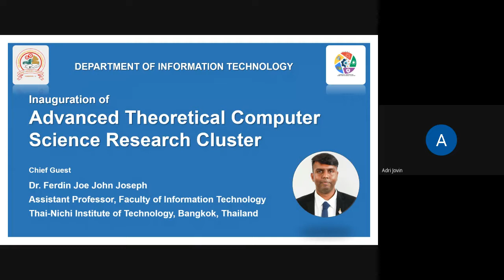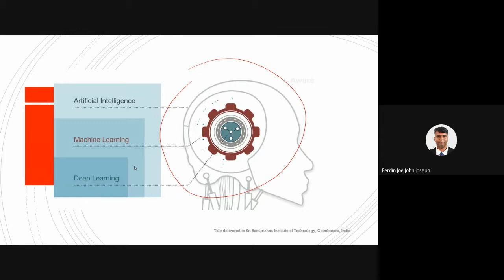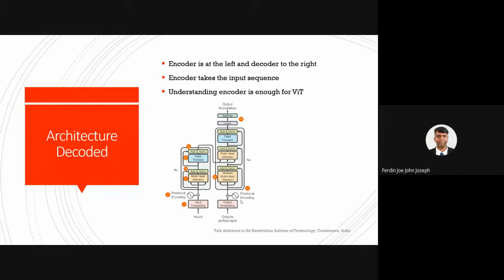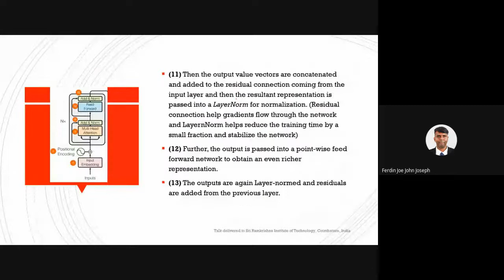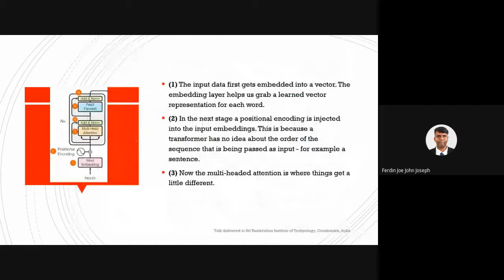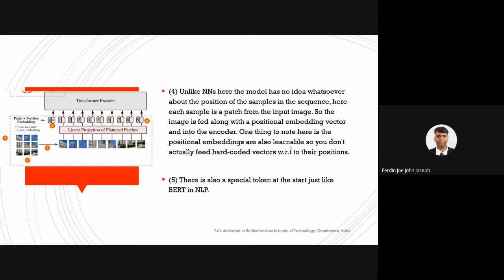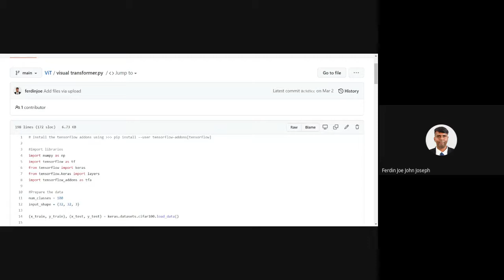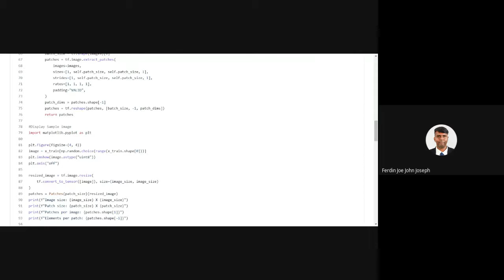Inauguration of Advanced Theoretical Computer Science Research Cluster - Keynote by Dr. Ferdin Joe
Inauguration of Advanced Theoretical Computer Science Research Cluster - Keynote by Dr. Ferdin Joe John Joseph, Assistant Professor, Faculty of Information Technology, Thai-Nichi Institute of Technology, Bangkok, Thailand Dr. Ferdin Joe John Joseph is currently an Assistant Professor with the faculty of information technology, Thai Nichi Institute of technology Bangkok. He graduated his bachelor and masters degrees in computer science and engineering from Anna University Chennai during 2009 and 2011 respectively. He got his PhD in Computer Science and Information Systems from the National Institute of Development Administration Bangkok during 2015. His area of research includes deep learning, IoT and Blockchain technology. He has nearly a decade experience in teaching. He has published in peer reviewed international conferences and journals. He is certified as the "Most Valuable Professional" (MVP) with Alibaba Cloud since 2021.